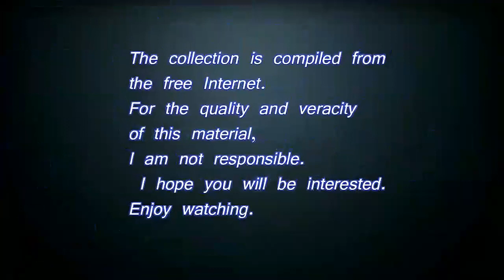SCARY GHOST SIGHTINGS v 12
A collection of videos of otherworldly and mysterious creatures shot by people from around the world in different years on a video camera is available to your attention.
 The collection is compiled from the free Internet. For the quality and veracity of this material, I am not responsible.
 I hope you will be interested. Enjoy watching.

 Вашему вниманию доступна коллекцию видео потусторонних и загадочных существ снятых людьми со всего мира в разные года на видеокамеру.
Коллекция собрана из свободного интернета.За качество и правдивость данного материала я ответственности не несу.Надеюсь вам будет интересно.

scariest movies#scariest videos#ghost sighting#scariest thing#